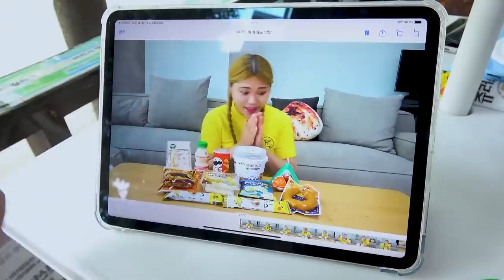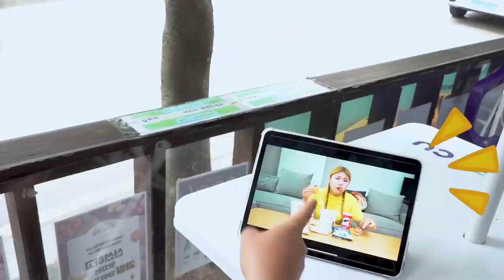MUKBANG! SPICY FRIED CHICKEN Korean Convenience Store Food by HIU 하이유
Three mukbangs of HIU in a row. HIU has been eating a wide variety of yummy foods. HIU had delicious food in the convenience store, BBQ hot spicy chicken and buldak spicy fried noodles.